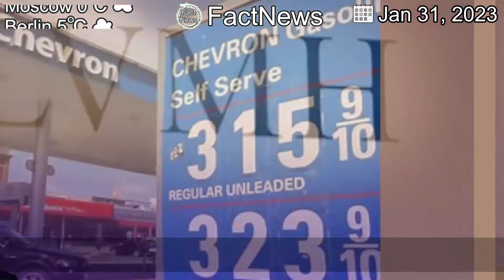[Latest]ExxonMobil earnings more than double to annual record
[Contents]
ExxonMobil's earnings slowed from a peak earlier in the year but the oil giant still reached a full-year record profit more than double what it reported a year ago.